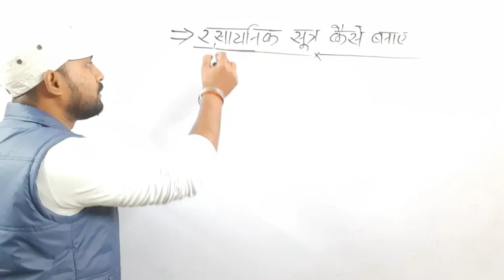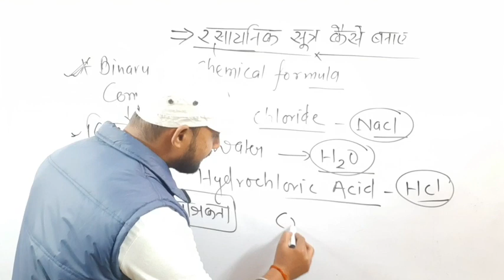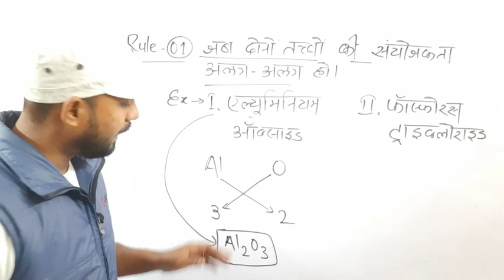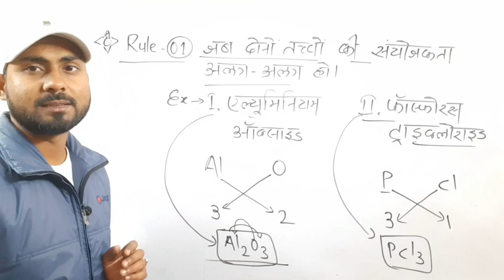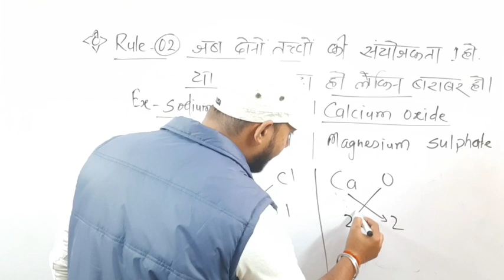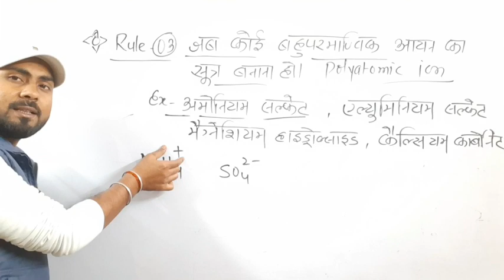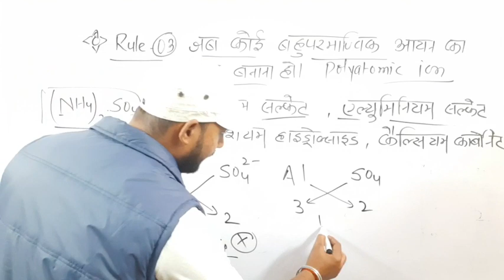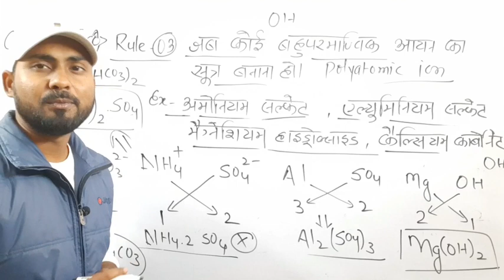How to make Chemical Formula of Compound||Best method to make a binary compound chemical formula